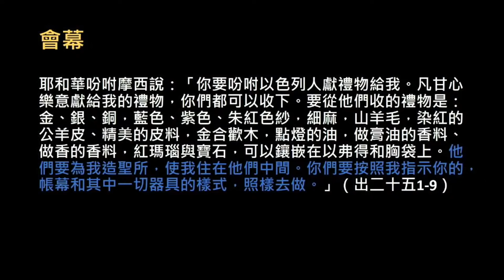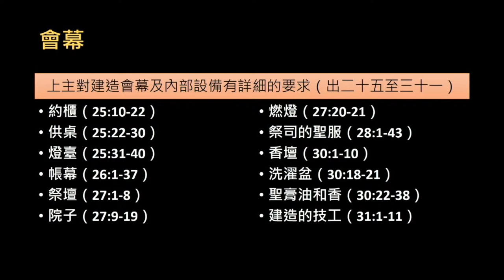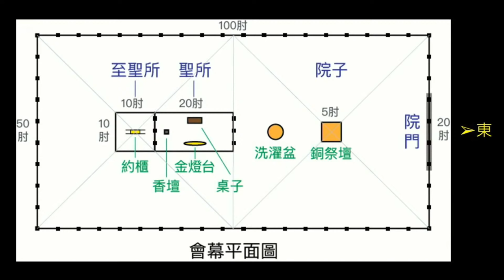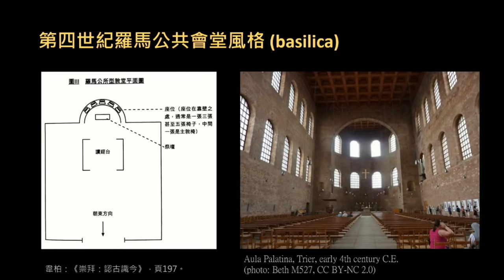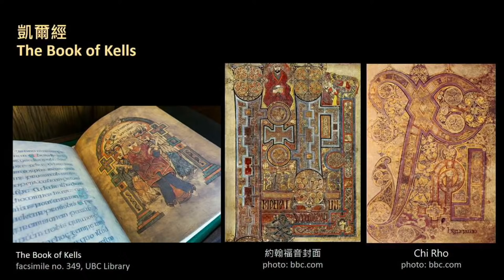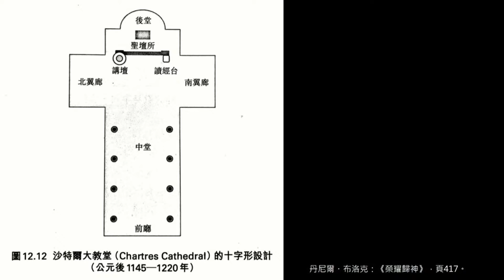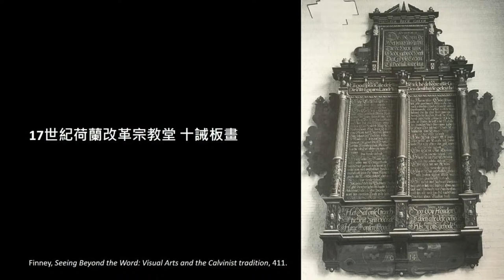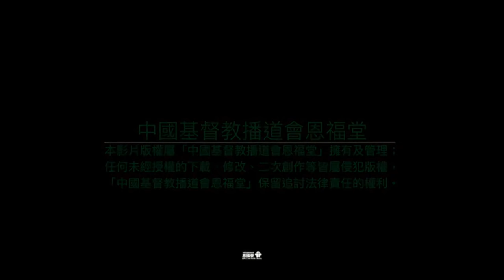2021-01-17 信仰的美 - 基督教崇拜藝術導論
App：yanfook＋